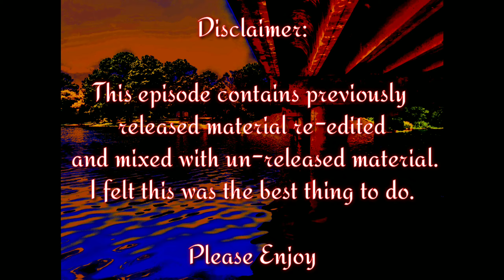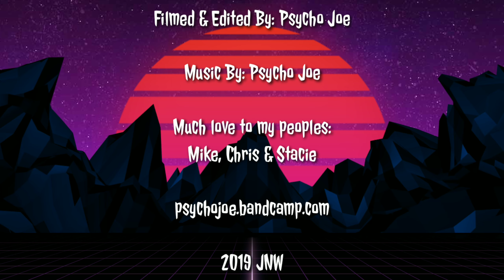The Psycho Joe Show Episode 5: Berryville (2019)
The Homecoming episode that took 9 months to make.

For most of you, this will be all new.

For a few, a couple of the clips included have been seen. Fortunately between re-edits and unreleased material, it plays like brand new.

Trust ya boy and come step into my world. You may leave with dirty feet and hooked on meth, but thats the holiday hills curse and has absolutly nothing to do with me. LMAO

Much Love